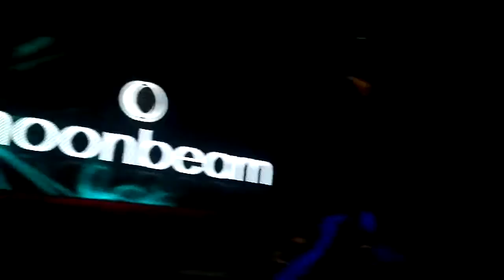в толпе на Moonbeam в Мисто